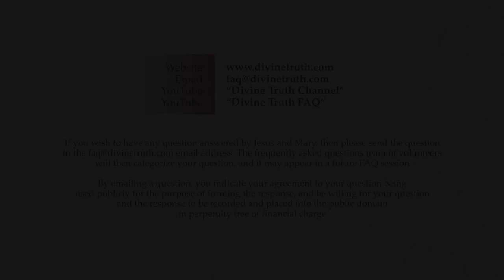I feel I am not receiving God's Love. Why is this? Where do I start?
Q06. I understand that God's love is supposed to be able to enter us as we progress but I suspect I am a long way off from this. Does it just take a really long time for some of us and we just need to be patient? Are there some signs that can show us that we are just not getting it? I feel like I am just not getting some really basic stuff. I'm really struggling with allowing myself to feel these emotions in the first place and scared that they will never end. Where do I start?

20140416 Emotions S01Q06